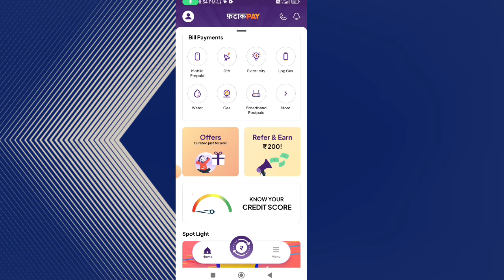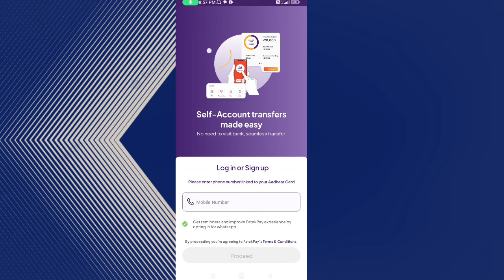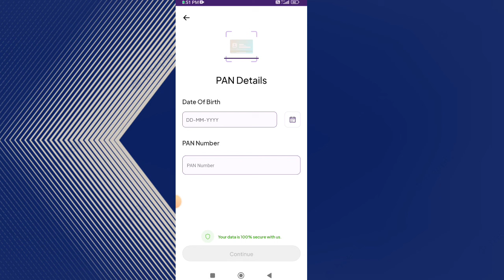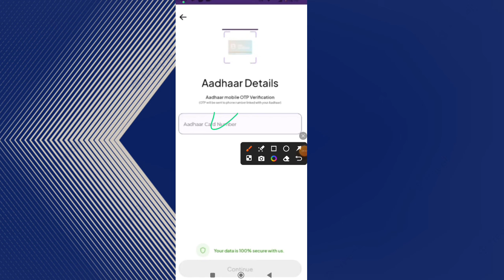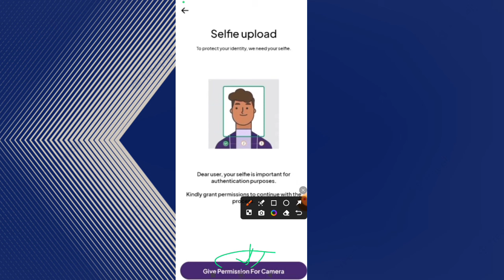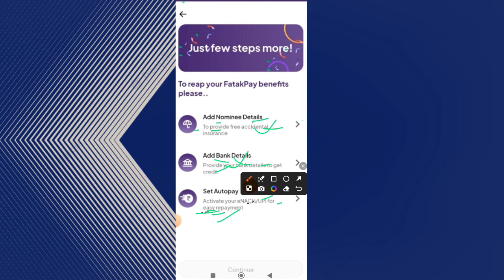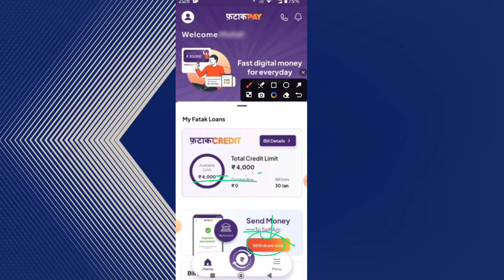fatakpay loan - fatak pay se loan kaise le 2024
TOPIC COVER:-
fatakpay se loan kaise le
fatakpay
fatak pay se loan kaise le
fatakpay app se loan kaise le
fatak pay
fatakpay helpline number
fatakpay customer care number
fatakpay financial app se limit kaise apply kare
fatakpay pay later app update
fatak pay later app 2024
fatak pay loan apply
fatak pay app se loan kaise le